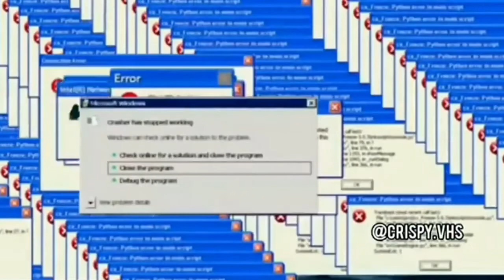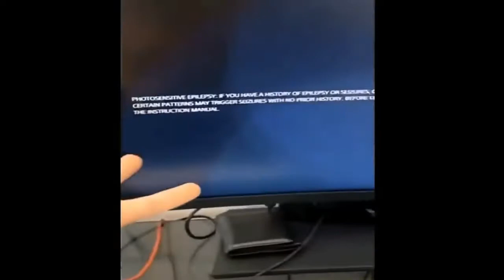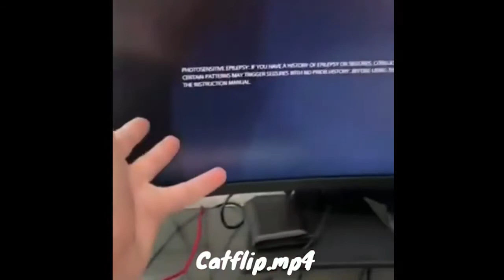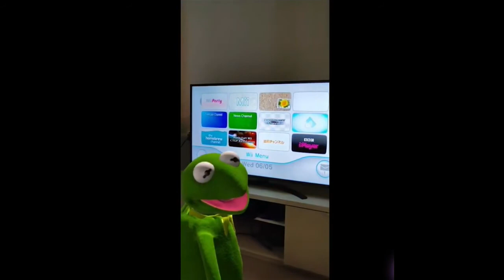HILLARIOUS DANK MEMES THAT WILL END 2020 Edition V13